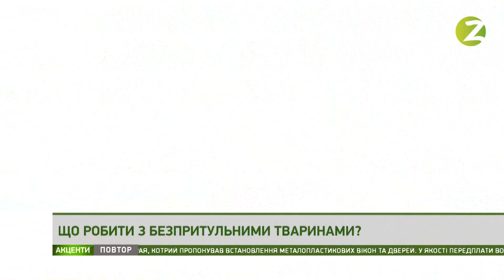Акценти - Гуманний світ. Захист тварин - 20.09.2021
У гостях програми «Акценти»: Сергій Натахін — директор КП «Побутовик» та Яна Самура — волонтерка, представниця ГО «Запорізька зоозахисна ліга».